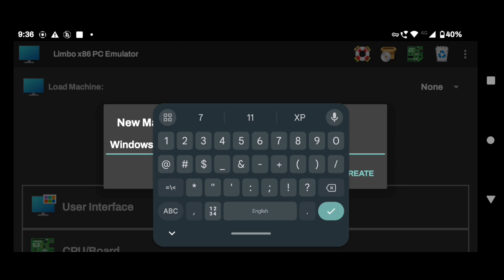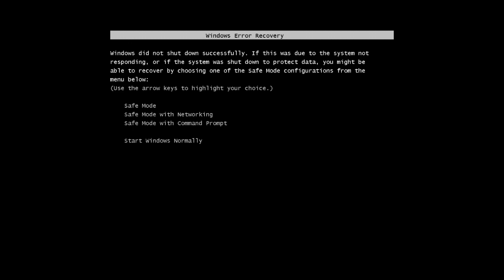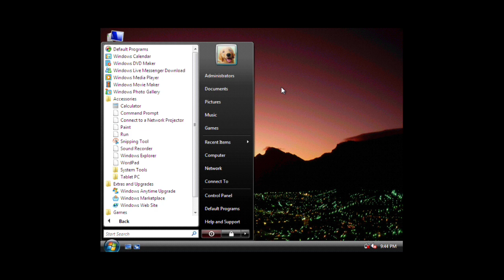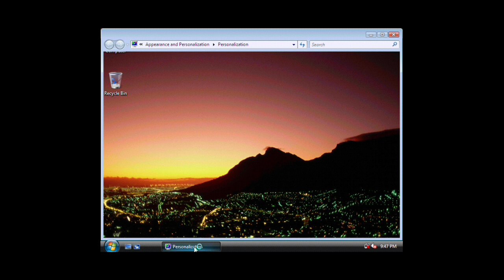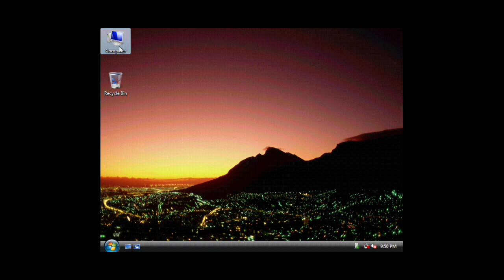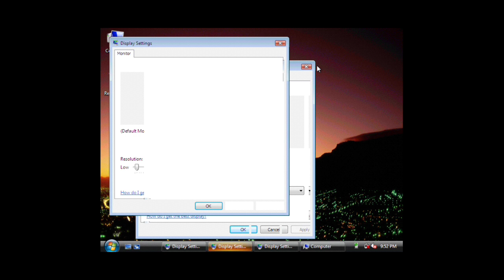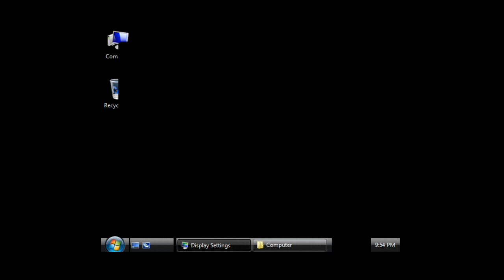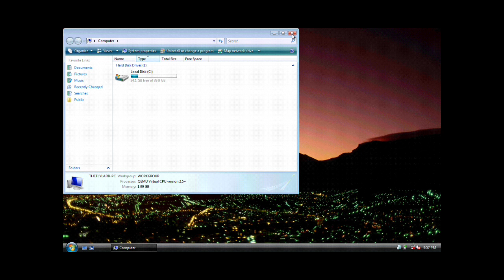How to Install Windows Vista in Limbo